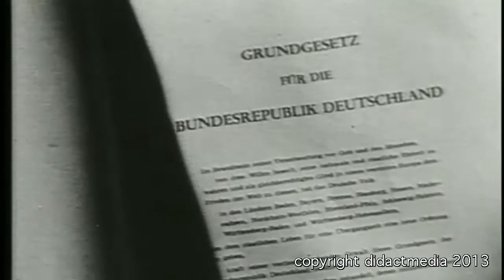Kalter Krieg - Die Teilung Deutschlands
Ein Filmausschnitt aus der didactmedia®-DVD „Kalter Krieg".

Die didaktische DVD „Kalter Krieg" gibt einen Überblick über die Epoche der Blockbildung nach dem 2. Weltkrieg bis zur Wiedervereinigung Deutschlands und der Auflösung der Sowjetunion. Zunächst werden, ausgehend von der Oktoberrevolution in Russland, historische und politische Zusammenhänge zwischen den unterschiedlichen Gesellschafts- und Wirtschaftssystemen hergestellt und die Begriffe „Kalter Krieg", „bipolare Welt" und „Ost-West-Konflikt" erklärt.
In weiteren Kapiteln des Filmes geht es um den Einfluss der USA und der Sowjetunion in Europa nach dem 2. Weltkrieg. Die Truman-Doktrin und der Marshall-Plan werden dargestellt und auf die Teilung Deutschlands nach der Währungsreform und Berlin-Blockade eingegangen. Frühe Stellvertreterkriege, wie die Zuspitzung während der Iran-Krise und der Koreakrieg, werden ebenso behandelt wie Spionagetätigkeit und Repressionen des jeweiligen „politischen Gegners".
Die atomare Bedrohung auf beiden Seiten wird anhand der Kuba-Krise erörtert. Die didaktische DVD behandelt die jeweiligen Einflussnahmen -- beispielsweise auf die Regime in Lateinamerika und im Vietnam-Krieg -- und geht auf die Studentenbewegung im Westen und den Prager Frühling im Osten ein.
Ein weiteres Kapitel widmet sich der Stationierung der atomaren Mittelstreckenraketen und der Friedensbewegung in Ost und West zu Beginn der 1980er Jahre sowie dem Afghanistan-Krieg der Sowjetunion, den wirtschaftlichen Schwierigkeiten des Ostens und den von Michail Gorbatschow eingeleiteten Reformen. Die Wiedervereinigung Deutschlands und die Auflösung der Sowjetunion und des Warschauer Paktes bilden den Schlusspunkt der Epoche.
Die didaktische DVD mit zahlreichen Zusatzmaterialien eignet sich bestens für einen Überblick über die Epoche und die gut strukturierten Filmsequenzen dienen der Vertiefung einzelner Ereignisse im Unterricht.